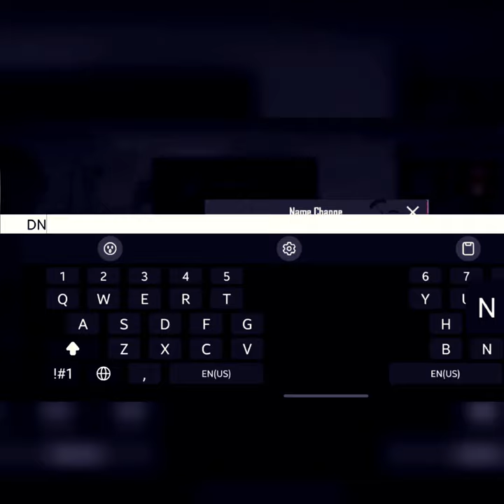Yengi nik qale ciqipti#shorts